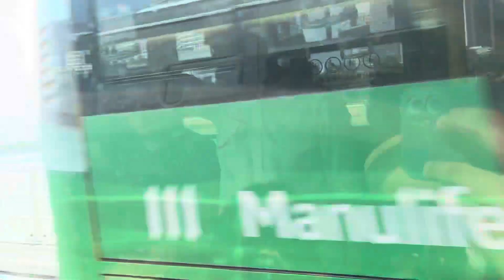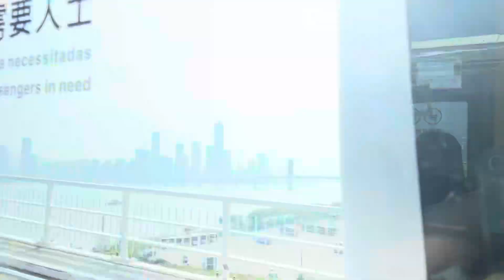Mapa wow ka sa Ganda nang Tulay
Going to PaRis